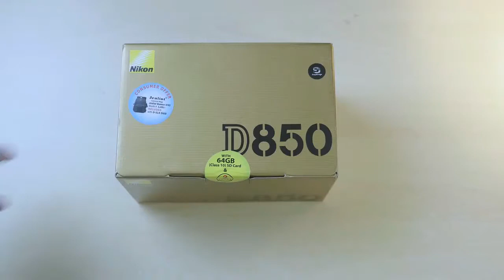Nikon D850 Real World Review 0n First impressions of Nikon's exciting new 45MP, full-frame DSLR.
NIKON D850 Digital SLR Camera Body High-end SLR Full Frame
 4K Touch Screen Rotating Brand New

 This is Nikon's new full frame DSLR which provides
 extreme speed and epic resolution for professional photographers and creators
 who demand a camera that does it all. Watch the video to know about
the Nikon D850’s innovative features & specs.

Nikon D850 details

Shooting performance
Movie shooting: 8K resolution delay photography
Self-timer function: 2 seconds, 5 seconds, 10 seconds, 20 seconds
Exposure 1-9 times at intervals of 0.5, 1, 2 or 3 seconds
Continuous shooting function: support (up to about 9 / sec)

Function parameter
Wireless Performance WiFi: IEEE 802.11b, IEEE 802.11g

Store the parameters
Memory card type: SD / SDHC / SDXC card / XQD card (compatible with UHS-II)
File Format Image: NEF (RAW), TIFF (RGB), JPEG: Compatible with JPEG-Baseline, NEF (RAW) + JPEG
Short film: MOV, MP4, H.264 / MPEG-4 video encoding
Audio: Linear PCM, AAC

Interface parameters
HDMI interface: support C-type HDMI interface
Other interfaces: Hi-Speed ??USB (USB 3.0 Micro B interface), it is recommended to connect to the built-in USB port
Audio input: stereo mini-pin jack (3.5mm diameter, support plug-in power supply)
Audio output: stereo mini-pin jack (3.5mm diameter)
10 pin remote control terminal
Nikon D850 SLR  Real World Review: Better than Canon 5D Mark IV, Nikon D5, Sony A7R II?